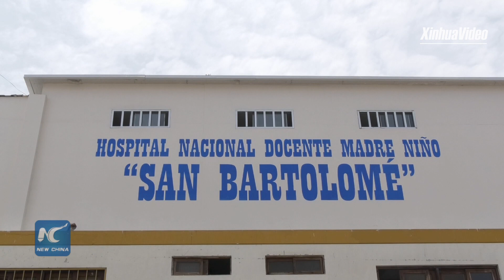Peru's president first to receive dose of Chinese Sinopharm vaccine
Peru's President Francisco Sagasti on Tuesday became the first person in the South American country to be vaccinated with Chinese company Sinopharm's vaccine, officially kicking off the national immunization campaign against the novel coronavirus disease (COVID-19).